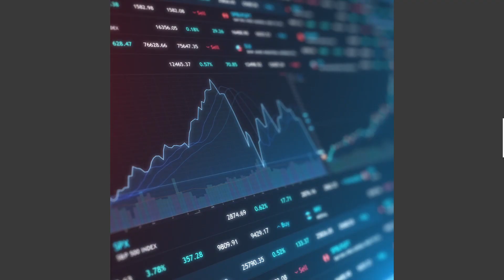Vacina brasileira, privatização dos Correios, asteroide na Terra (24/09) | EXAME Agora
O ExameAgora é o seu resumo diário de notícias aqui da EXAME. No episódio de hoje falamos sobre uma vacina brasileira contra a covid-19; a privatização dos Correios; os IPOs na bolsa; um asteroide na Terra; e muito mais.

Para descobrir as melhores oportunidades para seu dinheiro render, abra uma conta gratuita no maior banco de investimentos da América Latina: o BTG Pactual Digital